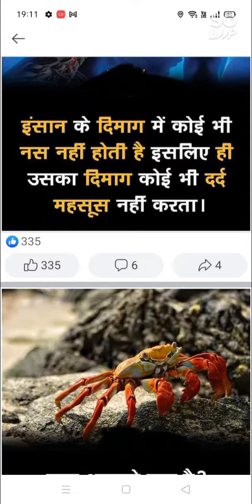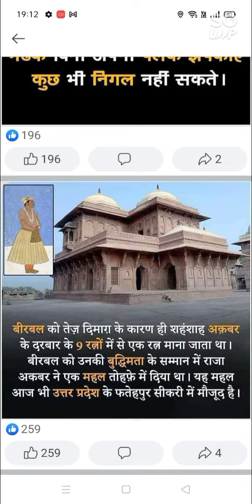फैक्ट्स इन हिंदी पार्ट 1